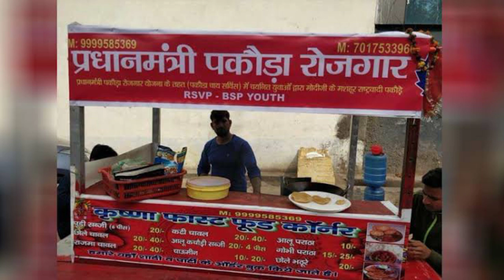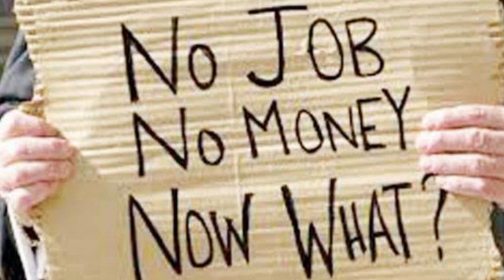मोदी के कार्यकाल के आठ साल पूरे/ pick of today#upajtak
मोदी के आठ साल पूरे/चप्पल के हवाई होने की कहानी

आज मोदी जी के कार्यकाल के आठ साल पूरे हुऐ।वैसे तो जनता ने क्या खोया क्या पाया का लेखा जोखा जनता को स्वयं करना है लेकिन मेरी नजर में आम आदमी के मन में क्या सवाल है सकते है एक छोटा सा लेखा जोखा फ्रस्तुत है..